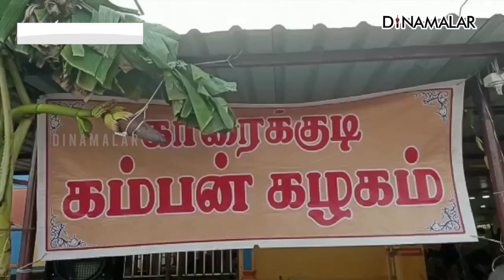இந்துக்களுக்கு எதிராக பேசுவதாக சுகிசிவத்தை மறித்து ஆர்ப்பாட்டம் | Suki Sivam | Karaikudi |Dinamala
இந்துக்களுக்கு எதிராக பேசுவதாக சுகிசிவத்தை மறித்து ஆர்ப்பாட்டம் | Suki Sivam | Karaikudi | Dinamalar#sukisivam